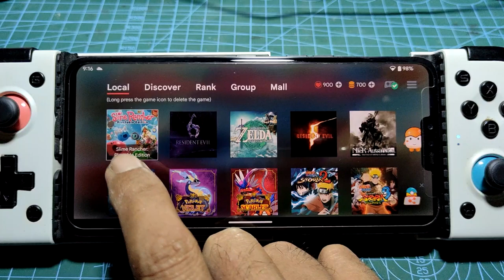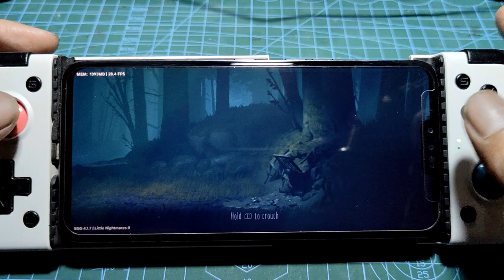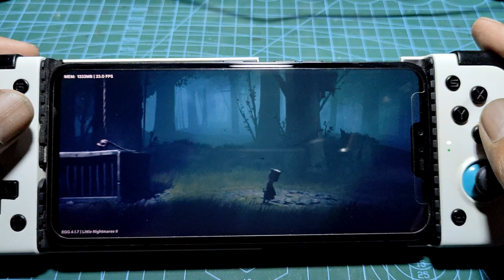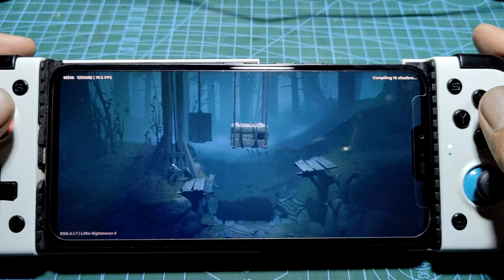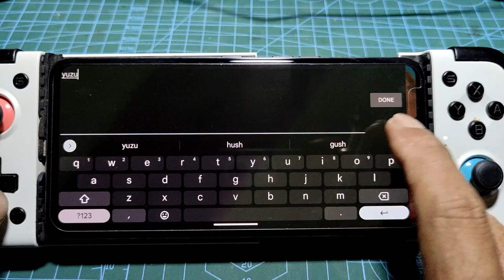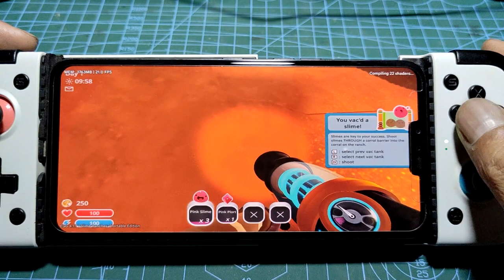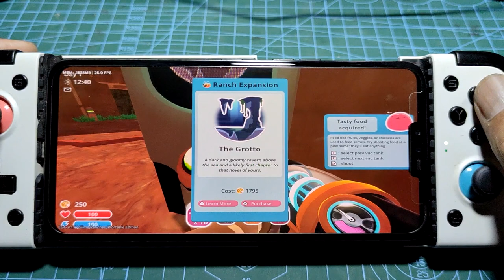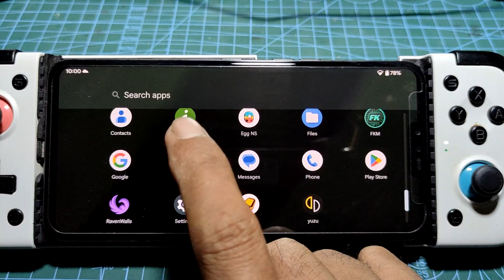Little Nightmares II and Slime Rancher using egg NS 4.1.7 on LG V 50 ThinQ